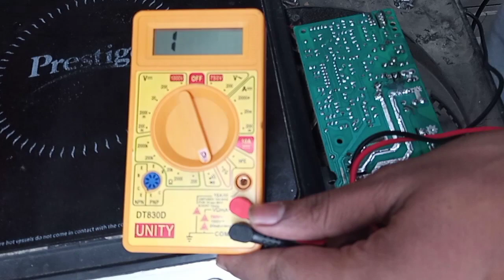How to repair Induction Cooktop, Induction cooker रिपेयर करना सीखे, Ak.Electronic's